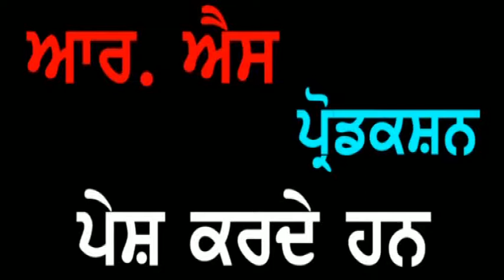Punjab Darpan22 01 2018 Sdn. Charan Kaur Kharar